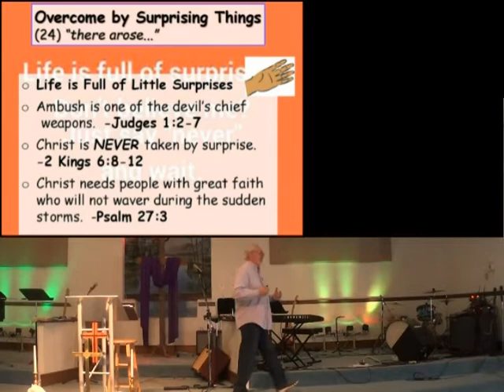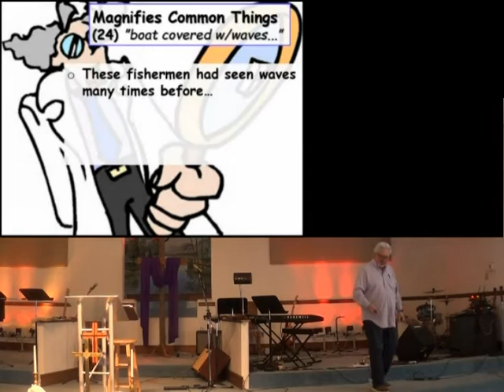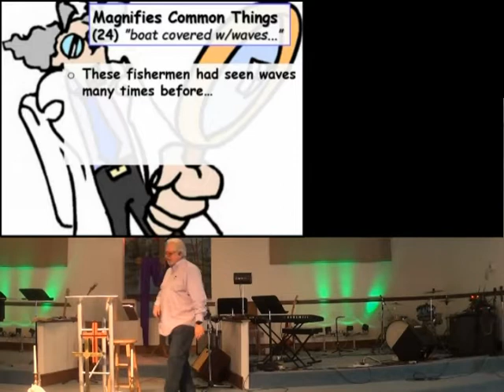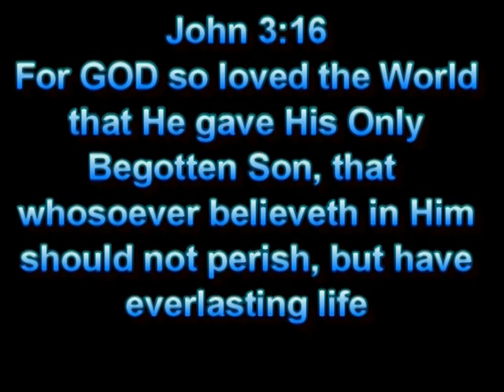Little Faith Pt 3 1mar20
CCLI 5918